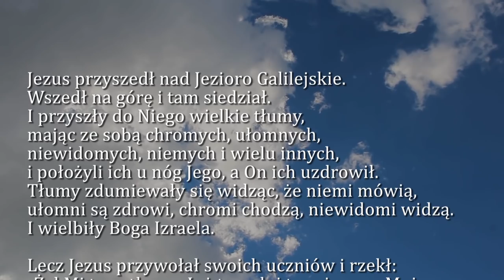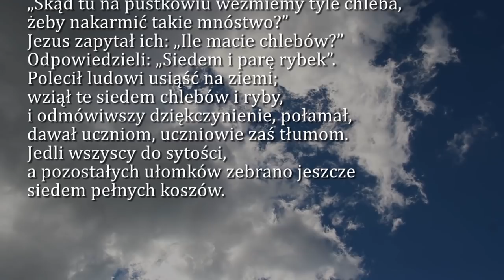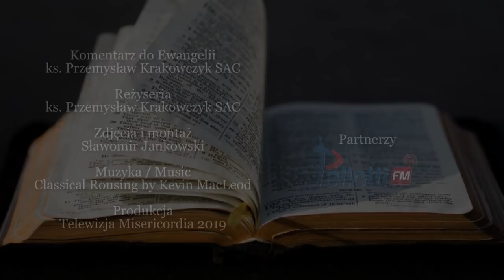Dobra Nowina na dziś | 4 grudnia - Środa, I tyg. Adwentu